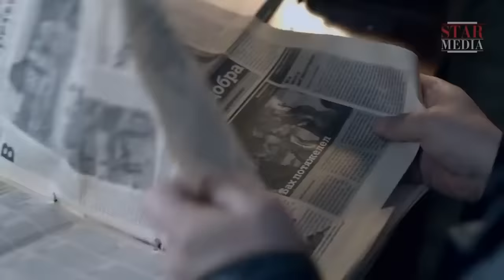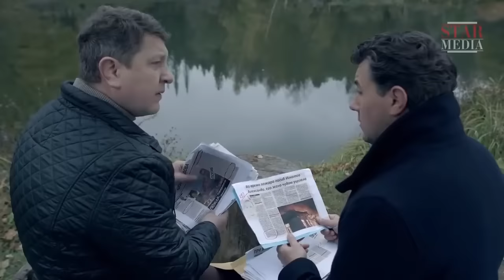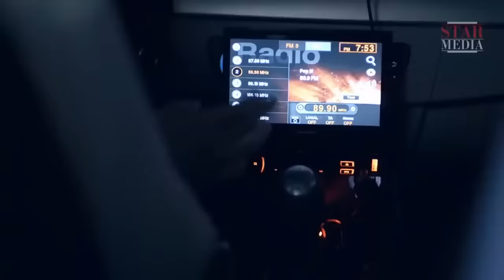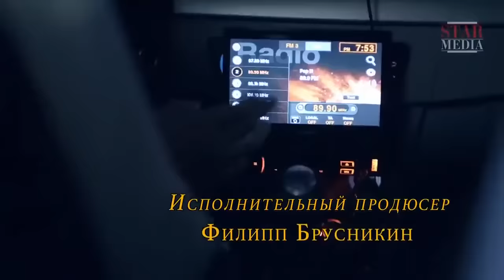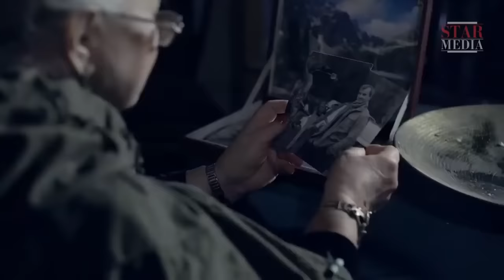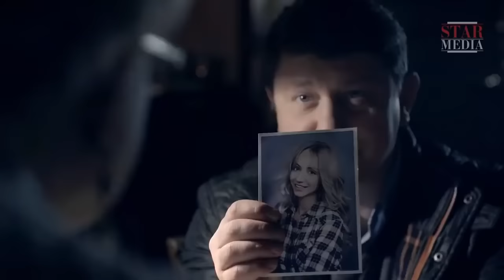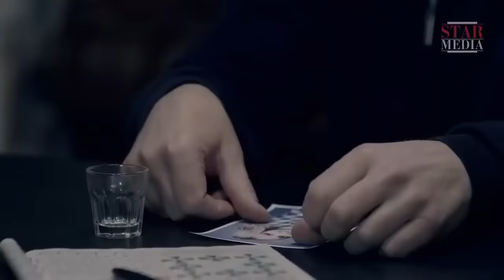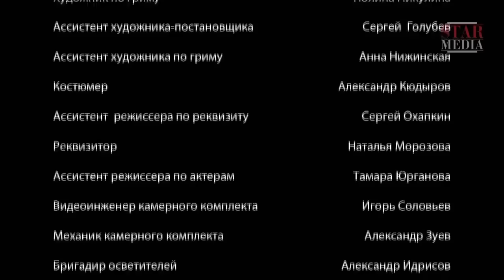КРУТОЙ КРИМИНАЛЬНЫЙ ДЕТЕКТИВ! НЕПРЕДСКАЗУЕМЫЙ ФИЛЬМ! "Призрак в Кривом Зеркале" БОЕВИКИ, ДЕТЕКТИВЫ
Причина, по которой владелица старинной усадьбы мадам Шестакова приглашает сыщиков к себе в дом, кажется на первый взгляд пугающей. В доме завелось привидение, считает она. По ночам кто-то скрипит половицами, повсюду спонтанно то включается, то выключается свет, а во флигеле мелькает тень женщины в белом. В привидений наши герои, разумеется, не верят, поэтому вынуждены докапываться до правды, включая логику и дедукцию. К тому же, как объяснить убийства, происходящие в округе, которые явно связаны с тайнами, которые хранит дом Шестаковой? Привидению, даже если допустить, что оно существует, такое явно не под силу…